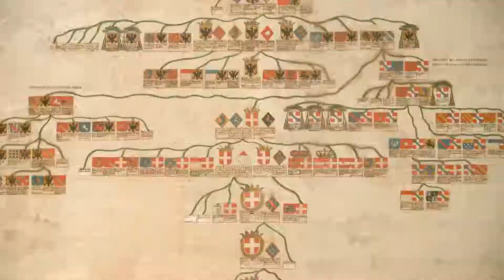Château des Ducs de Savoie, Chambéry - Secret de Musée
A Chambéry, en Savoie Mont Blanc, se trouve le Château des Ducs de Savoie, venez visiter cette demeure majestueuse et découvrez son histoire méconnue...

La série « Secret de Musée » propose de découvrir la région avec pour point d’entrée ses musées les plus emblématiques et les œuvres qu’ils recèlent. Chaque épisode de la série dévoile une œuvre du lieu et le secret qui l’entoure. Partant d’un récit autour de cette œuvre, la focale s’élargit progressivement au musée puis à la destination dans lequel celui-ci s’inscrit.
La narration est menée par Patrick Baud, créateur du blog Axolot dédié aux histoires étranges et aux secrets révélés.
© Auvergne-Rhône-Alpes Tourisme / Pioucube